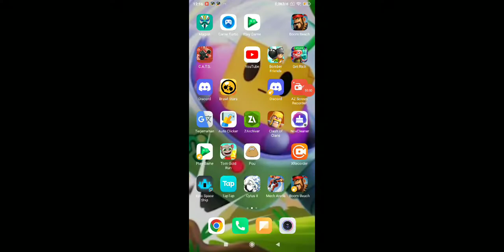AKU MAIN BOOM BEACH TAPI ADA 2 GAME BOOM BEACH DALAM 1 SCREEN, ENDINGNYA MALAH....